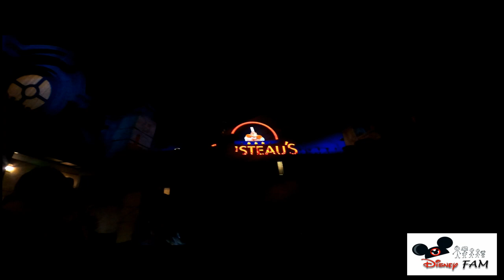Remy's Ratatouille Adventure At Epcot: Full Ride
Remy's Ratatouille Adventure also known as Ratatouille: L'Aventure Totalement Toquée de Rémy (lit.‍, 'Remy's Totally Zany Adventure') is a motion-based trackless 3D dark ride, based on the 2007 Disney-Pixar animated film Ratatouille, located at Disneyland Paris's Walt Disney Studios Park in France and at Walt Disney World's France Pavilion at Epcot.